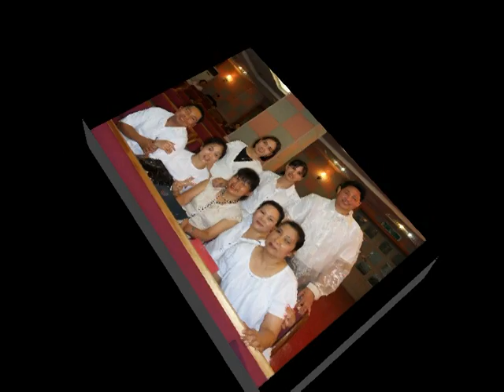slidepics 1 for all you've done by hillsong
redshpherd68